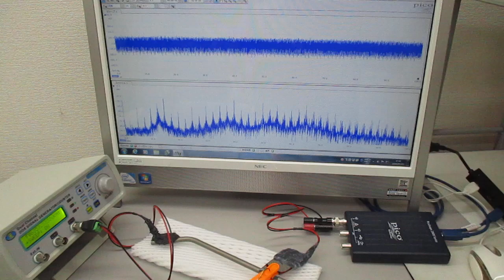チタン製ストローを利用した、非線形共振型超音波発振プローブ（超音波システム研究所）